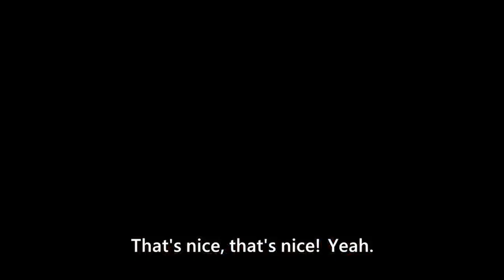Modelling in a nutshell